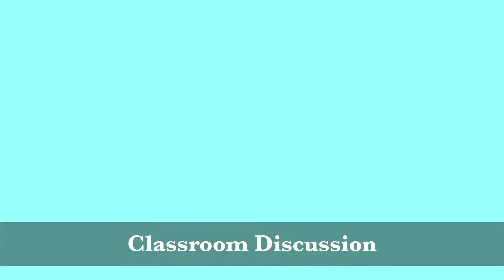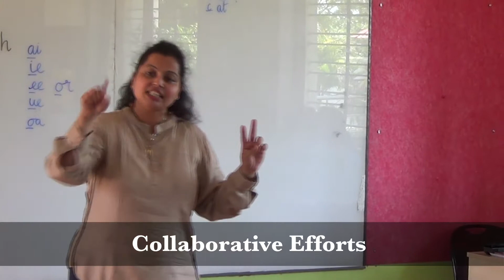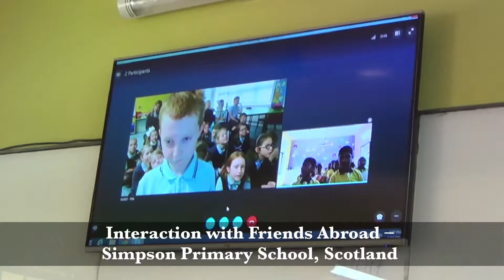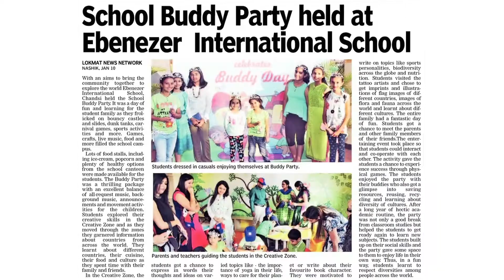EISN Annual Report 2016 17